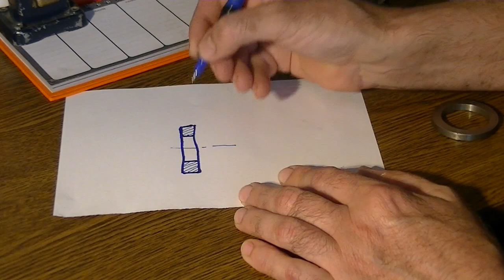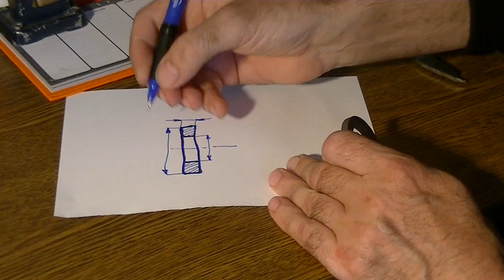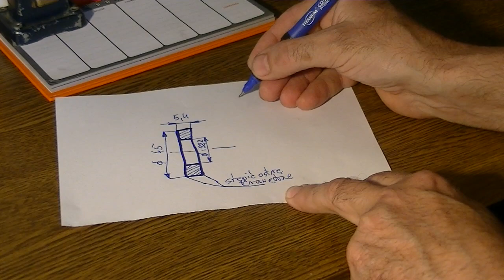Rysunek odręczny podkładki wg wzoru dla tokarza